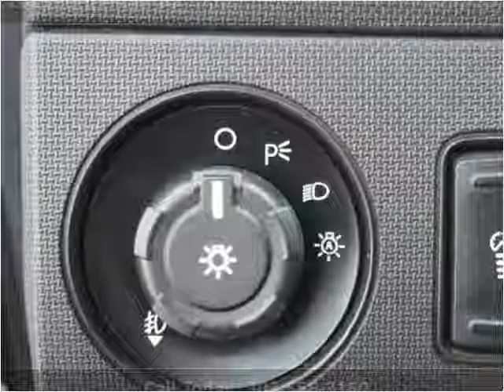2013 Ford F-250 SD Used Cars New Castle DE